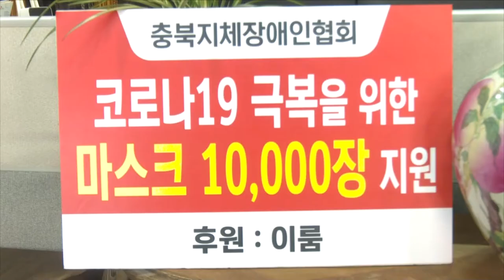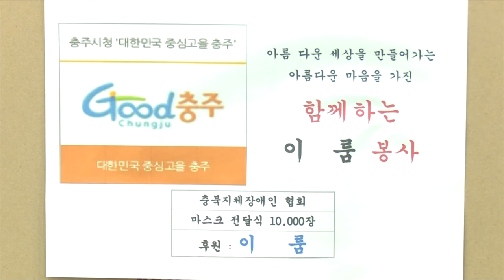주요6) 이룸, 충북지체장애인협회에 마스크 후원